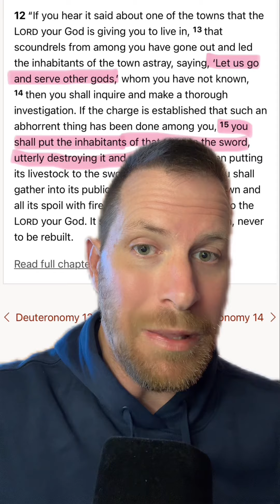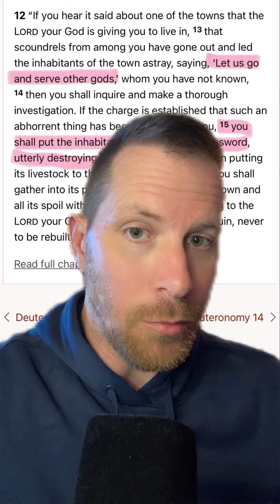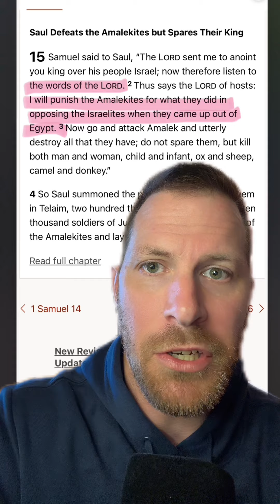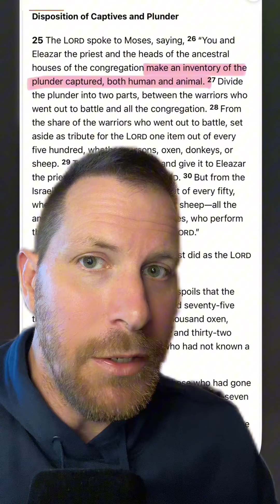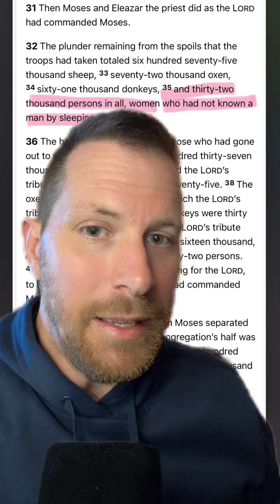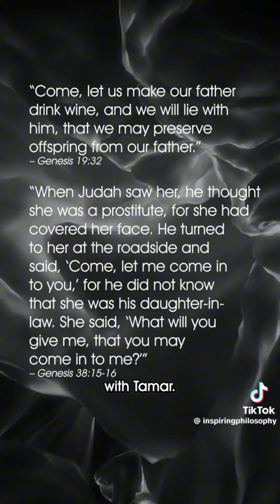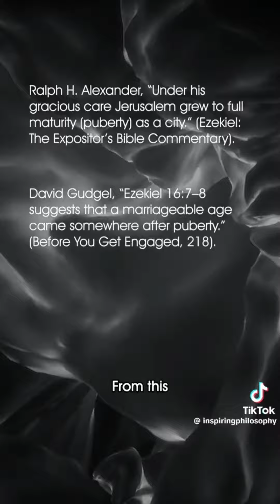Response to Inspiring Philosophy on Numbers 31 Child Brides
Responding to @InspiringPhilosophy  attempting the usual mental gymnastics to make the Bible more palatable.